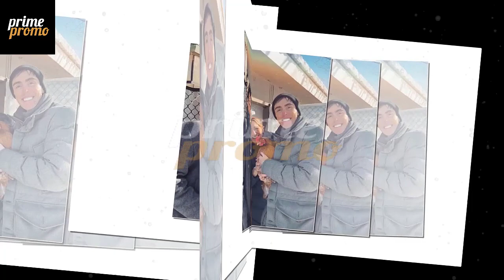They're RETURNING! Heartland Season 17 Casting Update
Heartland Season 17 Casting Update
About this video: